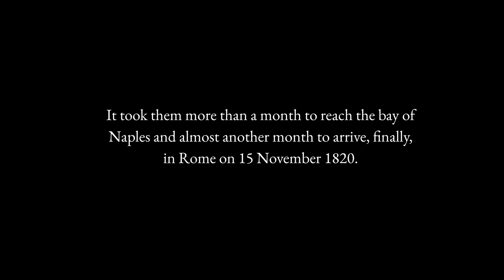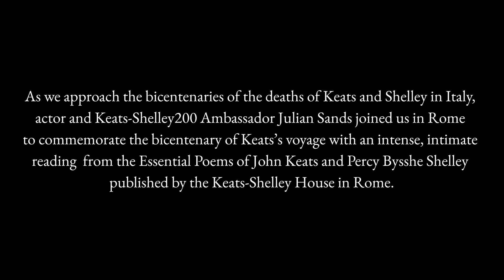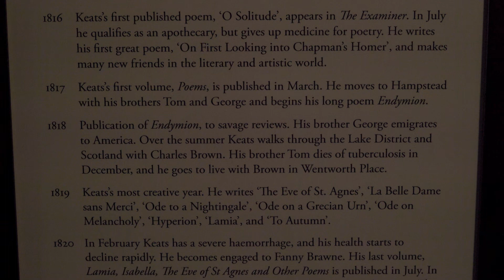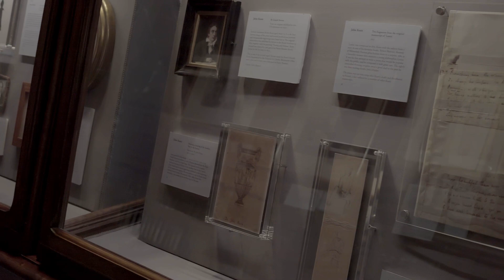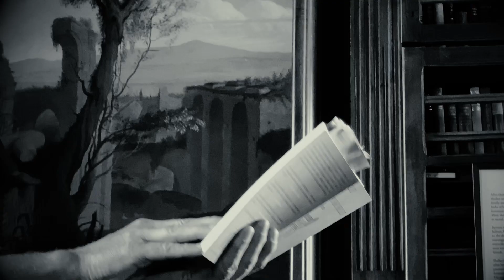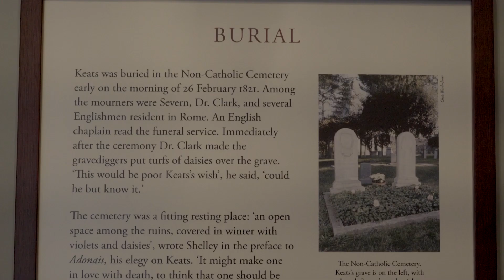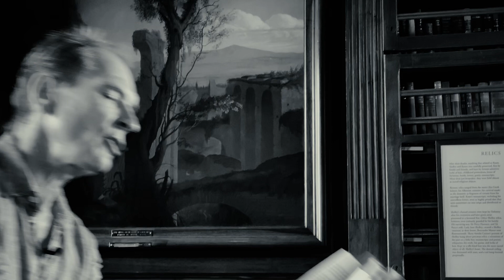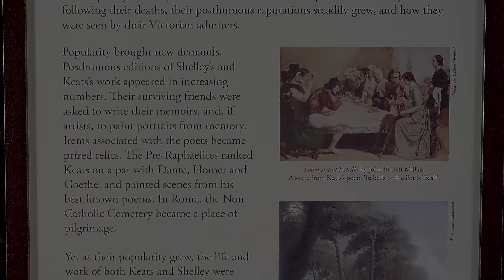Keats-Shelley200: John Keats Sets Sail - a bicentenary reading of Keats and Shelley by Julian Sands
John Keats
- Sonnet: Happy is England! (06:54)
- On First Looking Into Chapman's Homer  (08:32)
- Great Spirits Now on Earth Are Sojourning (10:43)
- Endymion: A Poetic Romance. 'A Thing of Beauty is a Joy Forever' (12:24)
- Eve of St Agnes (Stanzas 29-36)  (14:30)
- La Belle Dame Sans Merci: A Ballad (19:28)
- Ode to a Nightingale (23:00)
- Ode on a Grecian Urn (25:17)
- Bright Star (30:36)

Lord Byron:
- She Walks in Beauty (32:59)

P. B. Shelley:
- Mont Blanc. Lines Written in the Vale of Chamouni (Stanza 5)  (37:28)
- Ozymandias (38:36)
- Lines Written among the Euganean Hills, October 1818 (40:38)
- The Mask of Anarchy. Written on the Occasion of the Massacre of Manchester (Stanzas 1-3, 5, 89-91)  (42:27)
- England in 1819 (45:00)
- To a Skylark by P. B. Shelley (47:00)
- Adonais: An Elegy on the Death of John Keats (Stanzas 39, 49, 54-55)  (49:18)

On 17 September 1820 John Keats and Joseph Severn set sail from London towards Naples in Italy aboard the sailing brig the Maria Crowther.

The journey to Naples proved to be a long and troubled one from the start, as Andrew Motion writes in his biography of Keats:

"Their journey along the south coast of England was disrupted by a series of terrible storms and exasperating calms. Often their boat was driven backwards the way it had come. Occasionally the captain allowed his passengers ashore while he waited for a favourable wind."

It took them more than a month to reach the bay of Naples and almost another month to arrive, finally, in Rome on 15 November 1820.

As we approach the bicentenaries of the deaths of Keats and Shelley, who died in 1821 and 1822 respectively, the Keats-Shelley House will be posting special virtual events in Rome to commemorate key dates and to raise awareness of our Keats-Shelley200 campaign.

We started the celebration with an intimate and intense reading from the Essential Poems of John Keats and Percy Bysshe Shelley by actor Julian Sands, a long-time friend of the Keats-Shelley House, who joined us in Rome to commemorate the bicentenary of Keats's voyage.